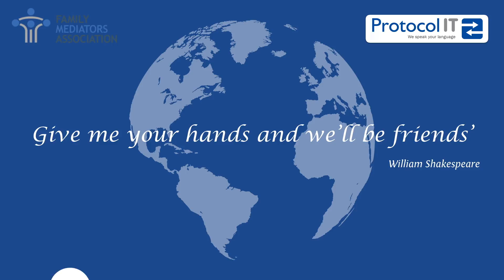givemeyourhands - abridged version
Last month, the Office of National Statistics released the latest bulletin on Internet access by households and individuals. It shows that during 2016 the internet was used daily or almost daily by 82% of adults (41.8 million) in Great Britain, compared with 78% (39.3 million) in 2015 and 35% (16.2 million) in 2006. In addition 70% of adults accessed the internet ‘on the go’ using a mobile phone or smartphone.  The communications regulator Ofcom publishes annual statistics for the UK, the latest (2014) showing that the proportion of online adults using social networking sites rose to 72%. So why are so few family mediation services using it?

This workshop will guide you through the maze of social media & marketing tools, dispelling some myths along the way. It will provide hints and tips especially for family mediators, explaining how to connect with key referral sources in a structured framework - without consuming too much time. Whether it's purely for professional development or for generating key contacts with others in your locality, we hope to convince you that social media is not to be ignored!

Trailer for the FMA conference workshop on social media and marketing, to be held on 21st September 2016 in Oxford.

Give me your hands, and we'll be friends'